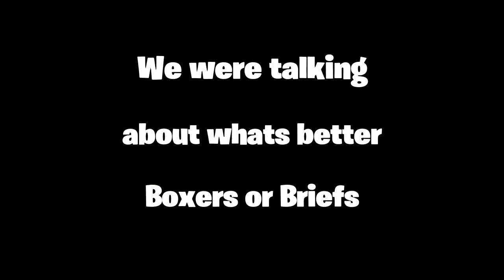Trios Squads Dub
Hey guys , Back at it with another video , and todays is another squads dub I caught with my boys, so I hope yall enjoy!!